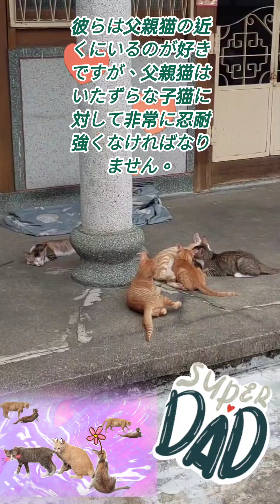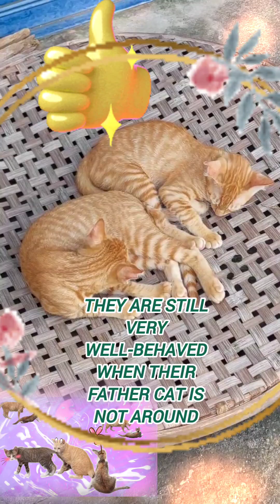🇹🇼為何貓孩黏貓爸❗なぜ子猫たちは父猫にしがみつくるんの❗Why do cat kids cling to cat dads❗taiwan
Cat cats catos cat breeds#breed cat#cats breeds#cat breed#house cat breeds#catalyst#cat food#food cat#food for cats#types of cats#cat type#types of cat breeds catalyst definition#a cat#cats pet#pet cat#cats animal#cato on line#who was cathine the greatest
猫 種類#猫 イラスト#猫 ミス#種類 猫#猫の恩返し#猫又 おかゆ#猫 麦ところ#猫の 寿命#寿命 猫#猫の種類#猫の鳴き声#鳴き声 猫#猫 平均寿命#猫の声
貓咪大戰 貓咖 貓王 貓叫聲 貓尾巴 貓貓 貓戰 貓叫 貓的報恩 貓戰活動 貓的叫聲 貓咪 貓咪用品 貓咪大作戰 貓咪大 貓咪寵物 貓寵物 貓尾巴心情 【影片說明】
影片中介紹台灣的許多貓咪
歡迎收看
The video introduces many cats in Taiwan. Welcome to watch
台湾のたくさんの猫を紹介するビデオ
ようこそご覧ください

請按小鈴噹，以收到最新影片通知
最新のビデオ通知を受け取るにはベルを押してください